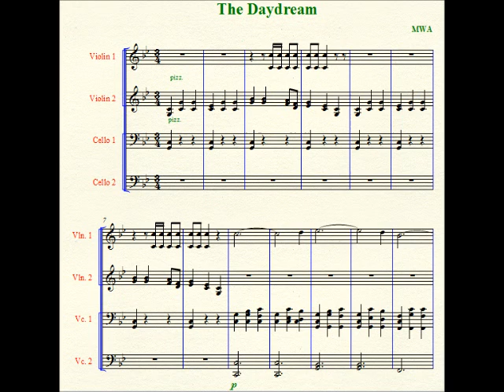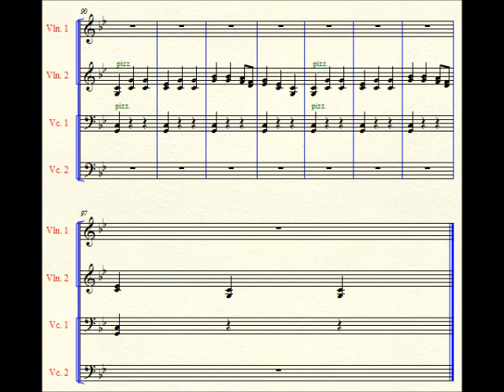Daydream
An Original by MWA